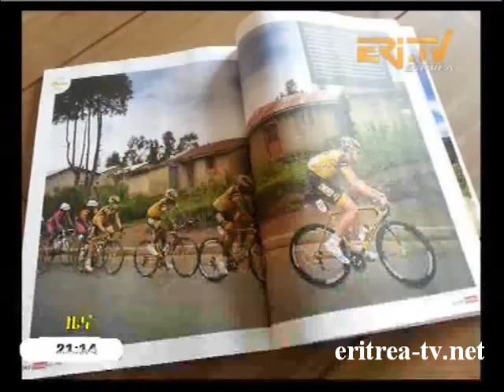Eritrean News - Tigrinya - 27 February 2014 - Eri-TV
- Eritrean News: - Call made to reinforce participation of stakeholders for the success of teaching and learning process; - Call made on youth to avoid harmful addictions; - Integrated efforts described vital to enhance students' competence and participation; - Micro-credit and saving program in Tesenei sub-zone contributing in improving livelihood of beneficiaries; - Eri-TV Report - Merhawi Kudus and Natnael Berhane - 19th Le Tour de Langkawi -- Stage 1.